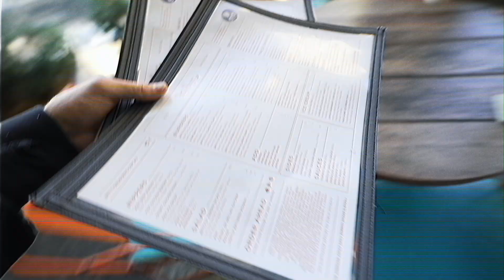Taking Her For A Ride On My Sport Bike! (HONDA CB650R)